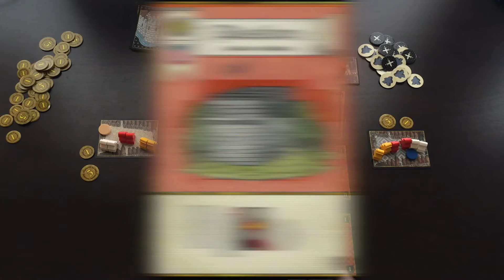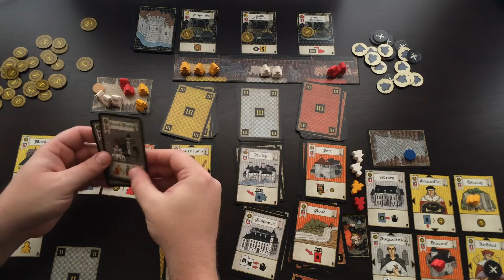Играем в "Турне" Tournay. Основные правила и начало игры.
Играем в "Турне" Tournay. Основные правила и начало игры.  Игрокам предстоит поучаствовать в реконструкции города, некогда разгромленного викингами. Для этого им потребуется наладить эффективную работу в трёх основных областях – военной, религиозной и гражданской.

Ключевая механика игры – размещение фишек рабочих. Зону или район, куда отправлять своих подопечных, игроки будут формировать сами, выкладывая перед собой карты, добытые на рынке в центре стола.

Ход игрока начинается с того, что он может (но не должен) выложить в свой район карту с руки. За карту следует заплатить указанную на ней цену (обычно в монетах), после чего она пристраивается к ранее выложенным картам по горизонтали или вертикали. Также карту можно “строить” поверх другой. В конце концов, выложенные карты игрока должны сформировать квадрат 3 на 3.

После опционального строительства, игрок обязан выполнить одно из следующих действий:
1. Взять карту с рынка, заплатив фишками рабочих соответствующего цвета в количестве одна штука за уровень желаемой карты.
2. Активировать здание в своём районе с помощью рабочего.
3. Уничтожить карту события, которая в конце игры принесёт одно очко.
4. Заработать монеты, отправив на заработки миплов одного цвета - каждый рабочий принесёт по 2 монеты.
5. Вернуть рабочих обратно на карту площади.
Для вышеуказанных действий можно использовать рабочих других игроков, платя хозяину по 2 монеты за каждого.

Партия заканчивается, как только два игрока завершают строительство своих районов, то есть выкладывают по девять карт, среди которых присутствуют хотя бы два престижных здания. Или когда район строит один игрок, а на рынке вскрыто столько глашатаев, сколько участников в партии +1. К очкам за выложенные карты прибавляются бонусы престижных зданий, после чего выявляется победитель.